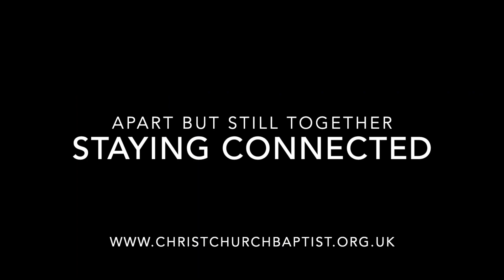STAYING CONNECTED: Tuesday Encouragement with Ginny